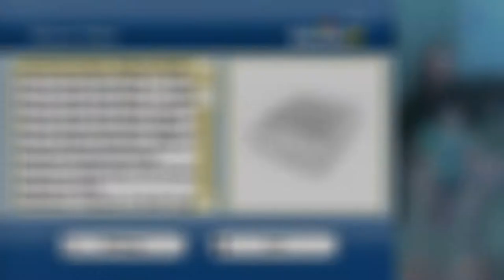Father & Five-Year-Old Play Bishoujo Senshi Sailor Moon S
After having been introduced to this game by Core-A Gaming in this video I had to introduce it to Evangeline. After all, she's a big fan of Sailor Moon, or rather, she's a big fan of Chibi Moon. I mean, I can't blame her; she loves the little character that reminds her of herself.

The full name of this game is…
(Inhales deeply)
Bishoujo Senshi Sailor Moon S: Jougai Rantou!? Shuyaku Soudatsusen

inb4 Yes, I now know how to access the other stages.

If you'd like to watch us play other fighting games (and plenty more,) then please check out our Let's Play playlist, starting with Sonic the Fighters: